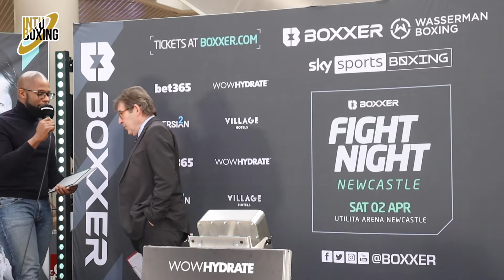ANTHONY JOSHUA SPARRING PARTNER HOSEA STEWART READY TO SHINE ON SAVANNAH MARSHALL UNDERCARD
Hosea Stewart faces his second opponent as a professional on Savannah Marshalls undercard.